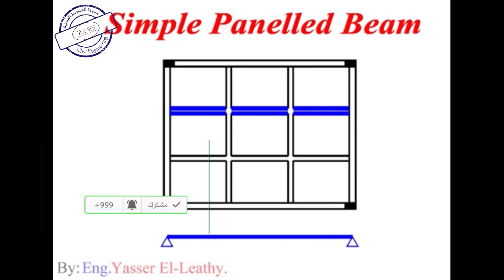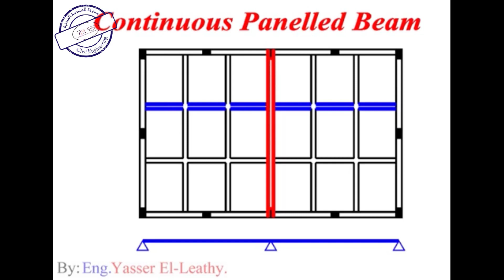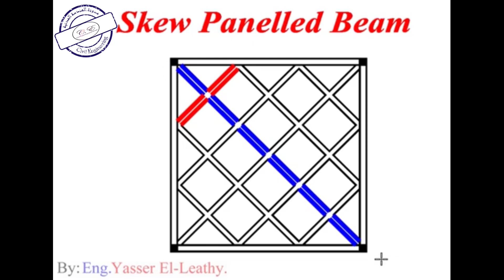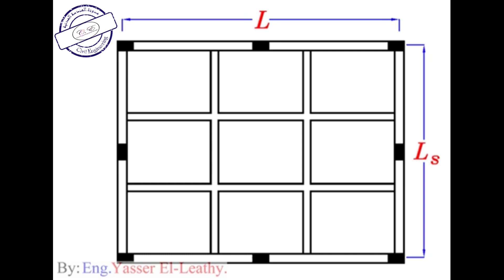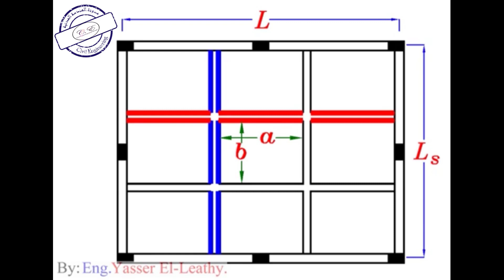24-02 شرح Types of Panelled Beams للمهندس/ياسر الليثي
شرح Types of Panelled Beams للمهندس/ياسر الليثي